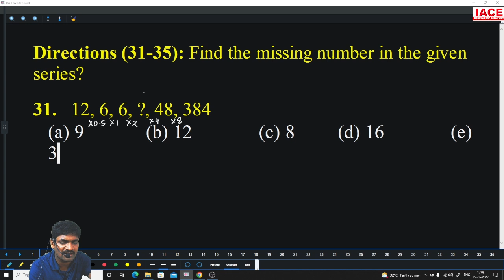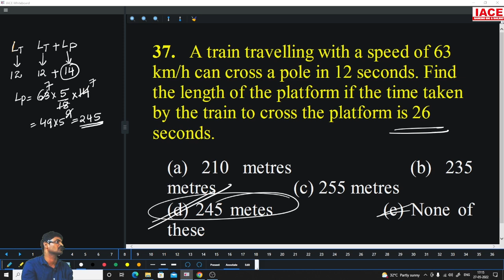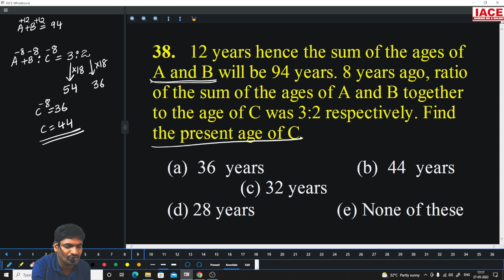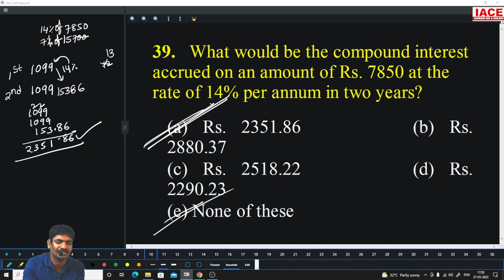SBI CLERK GRAND TEST - 95 NUMERICAL ABILITY EXPLANATION I SBI Clerk 2023 Updates | SBI PO | IACE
Watch to SBI CLERK GRAND TEST - 95 NUMERICAL ABILITY EXPLANATION I SBI Clerk 2023 Updates | SBI PO | IACE